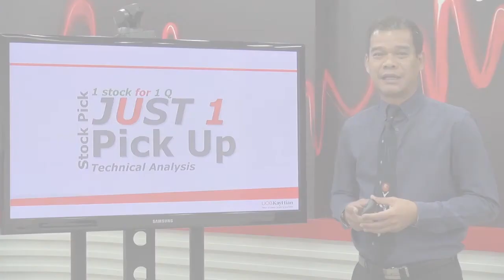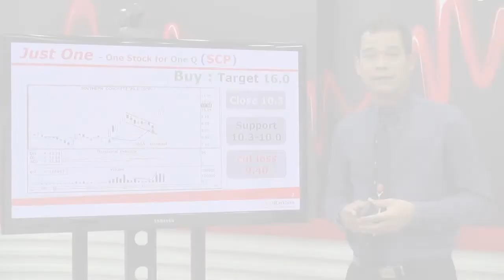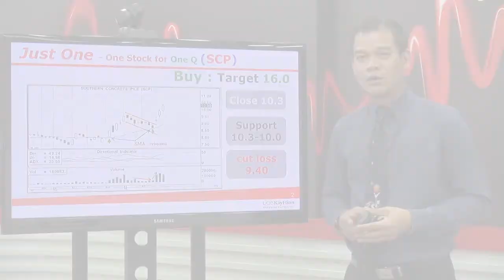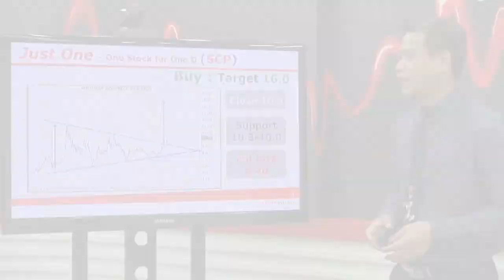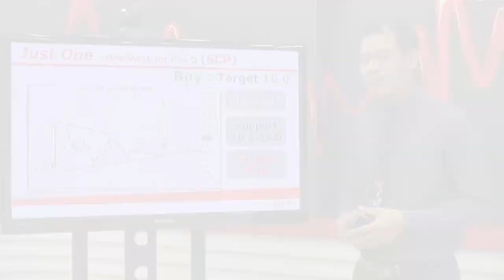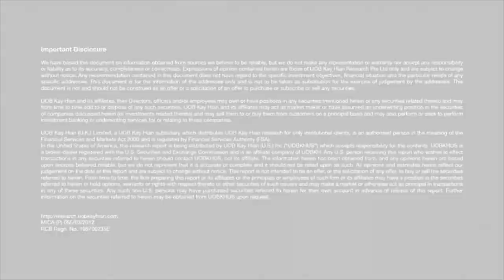Just One #2 (18-06-2014)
Just One รายการวิเคราะห์หุ้นเด่นเก็งกำไรทางเทคนิค ในช่วงระยะเวลา 1 -3 สัปดาห์
โดยเป็นการแนะนำหุ้นเพียงตัวเดียวที่โดดเด่น
สามารถพบกันได้ในทุกวันพุธ
ดำเนินรายการโดย สิทธิพร  เจนในเมือง